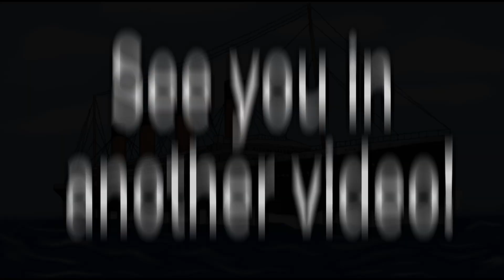Some Ships Horns (Part 2)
Hello guys!, Here is part 2, I hope you like it ^⁠_⁠^.